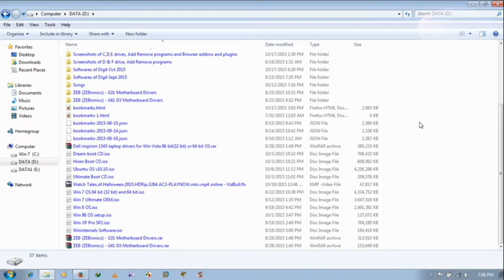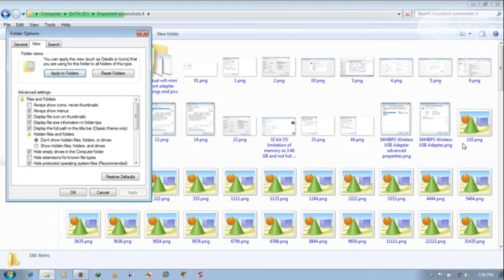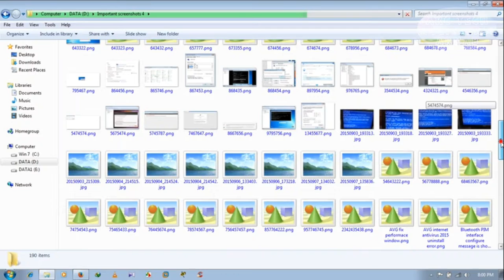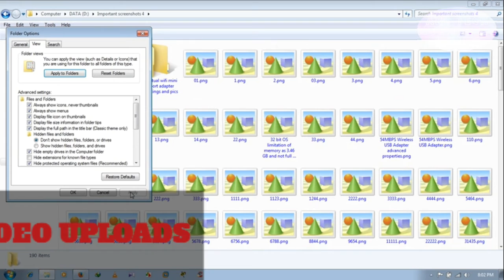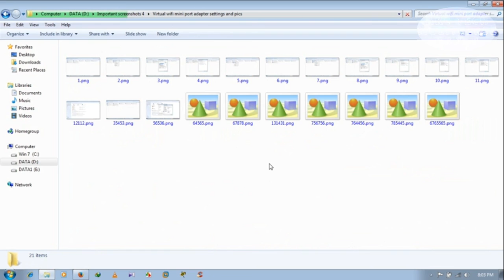🔥😀✅Windows 7 Explorer: Icons Always Showing Solution | same icon problem in windows 7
Watch video of the solution to solve the always icons showing inside the folder on windows explorer on win 7 OS